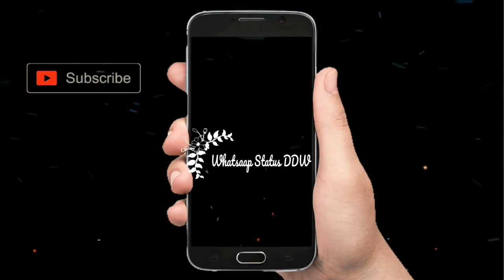Tere Naam 2 - Sad Breakup Whats App Status Video -DDW